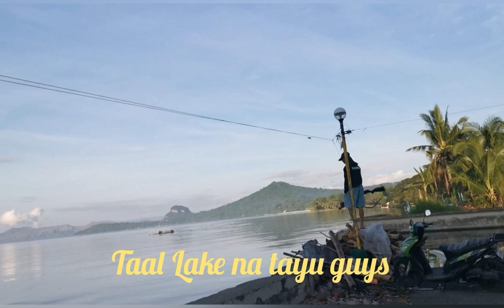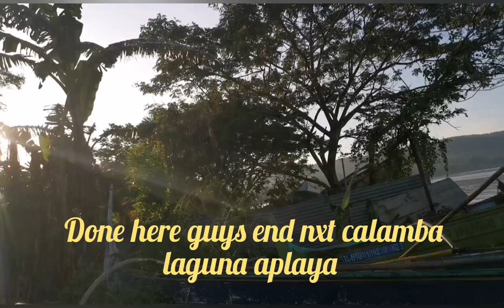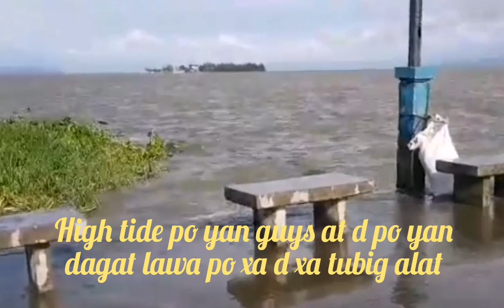PAHANGIN SA TABI NG LAWA vacation ldr together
Once upon a time we are together but after 1month be a part again for future purposes we miss each other but have a video call to talk to see and chat we both busy but we do our part to each na kamztahin ang bawat isa open sa lahat sharing ur day and care each other, this video is when I'm in Philippines for vacation

Thanks guys for watching luvz u all 💙💞